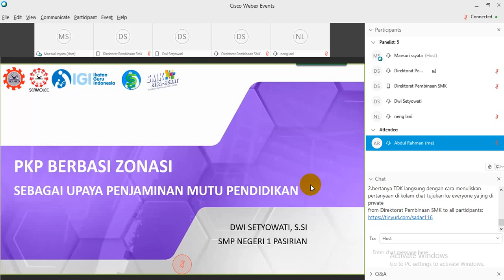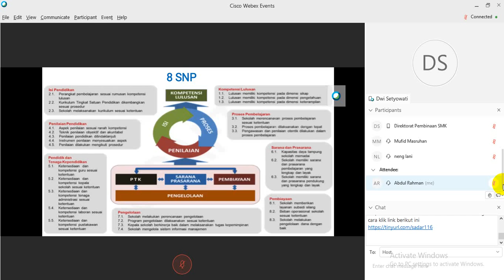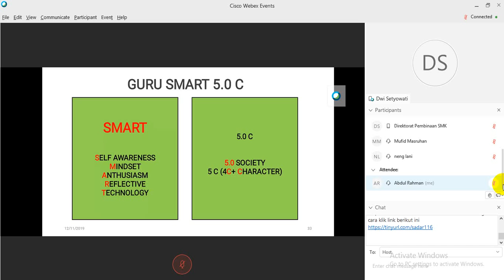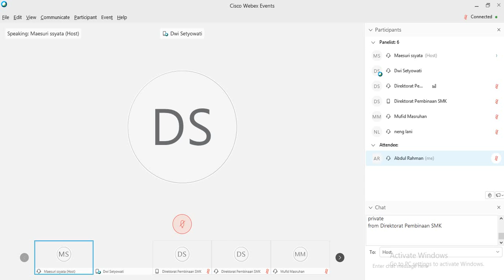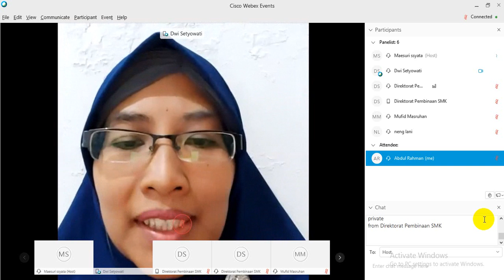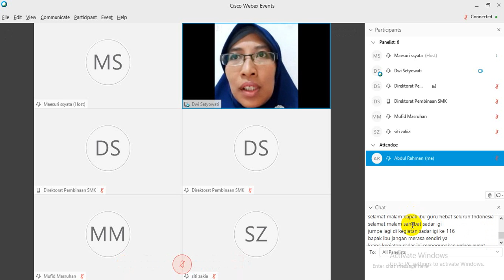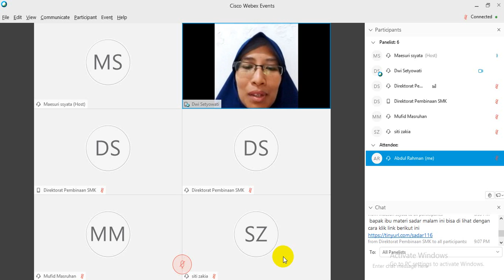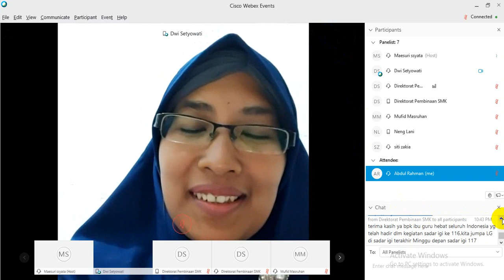SADAR #116 : Peningkatan Kompetensi Guru di Era Digital bersama Kemendikbud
SADAR IGI 116
GURU INSTALL ULANG

Suatu ketika saat PLPG, saya dipaksa oleh seorang guru "senior" untuk mengambil materi yang sejatinya buat beliau, Dimensi Tiga. Sang guru mengaku tidak sanggup mempraktikkan materi tersebut karena sudah lama sekali tidak mengajar dimensi tiga. Belasan tahun beliau mengajar di kelas XII yang sama sekali tidak menyentuh materi tersebut. Saya godain guru tersebut, come on bro, install ulang pengetahuanmu.

Saya bersedia menggantikan beliau, bukan karena saya fasih di materi tersebut. Justru kekurangan saya memperoleh tantangan ketika saya harus mempersiapkan diri ekstra untuk tampil di hadapan guru lain meski mereka berperan sebagai siswa.

Begitulah pengetahuan kita terhadap konten, boleh saja kita mahir saat kita kuliah, saat kita mendalami secara tekun. Namun di saat kita sedang mengabaikan, fokus kita bisa berkurang, lalu kecakapan terhadap materi tidak tajam lagi.

Guru harus berbenah, memperbaiki dirinya, meningkatkan kemampuannya. Bukan saja karena harus mengkolaborasikan dengan media atau alat peraga, namun juga pengetahuan dasar sebagai konseptual yang tidak boleh tergerus. SADAR IGI Edisi 116 mengajak guru hebat semua untuk membedah program pemerintah dalam peningkatan kompetensi guru. Karena orprof IGI bergerak progresif meski tanpa dana dan tanpa komando. Kami menghadirkan Guru Pembelajar alumni instruktur PKP Dikdas Kemendikbud, Ibu Dwi Setyowati, S.Si  dari SMPN 1 Pasirian sebagai narasumber SADAR 116 yang dipandu diskusi oleh Ibu St. Maesuri dari MTsN 1 Bone.

Diskusi ini tentu saja menarik, mari bergabung bersama kami nanti malam melalui video conference dengan cara klik atau gg.gg/sadar116 || number room 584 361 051 || password 12345.

SADAR IGI ; Tayangan Edukasi Menginspirasi Negeri

Aceh, Sebelas Dua Belas Sembilan Belas
Koordinator

Khairuddin